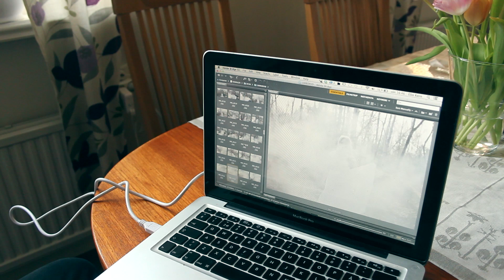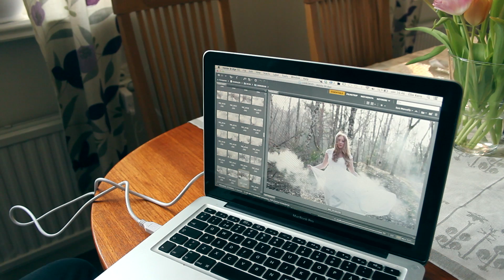Behind The Scenes - Fotografera med rökpatroner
INFO
Filmad med Canon EOS 600d + 18-55/3,5-5,6 (kitobjektiv)

Behind The Scenes från idag.